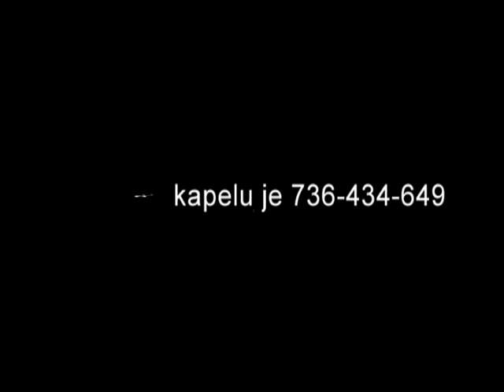lučany zabava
Gipsy Bejla-Cv  v Lučanech